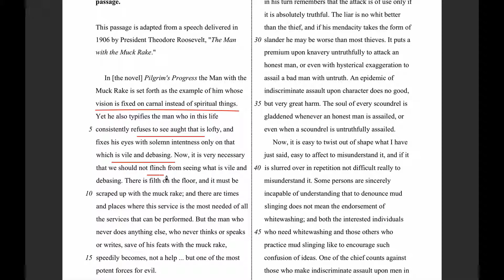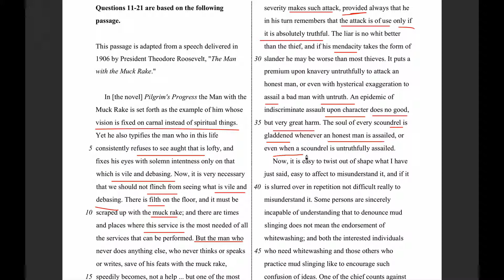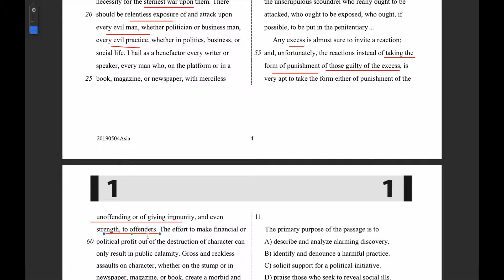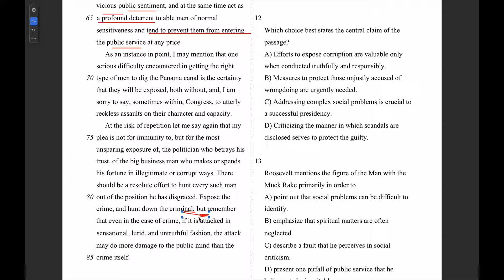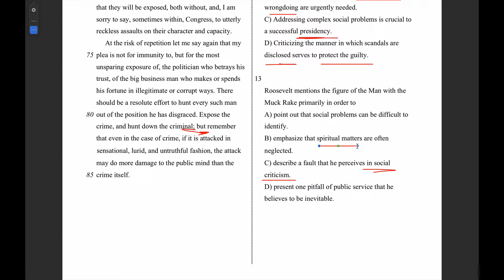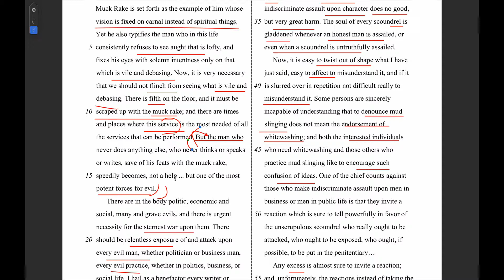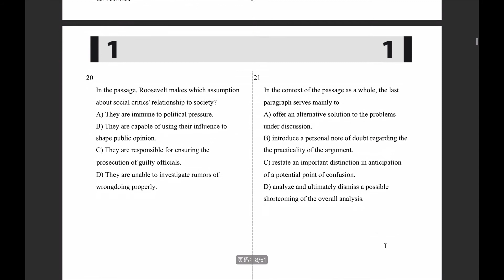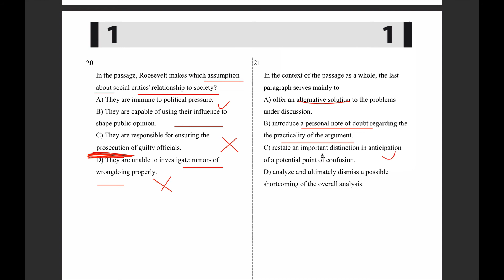2019年SAT考試5月亞洲閱讀解析 passage2#The Man with the Muck Rack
The passage is adapted from a speech delivered in 1906 by President Theodore Roosevelt,”The Man with the Muck Rack”.